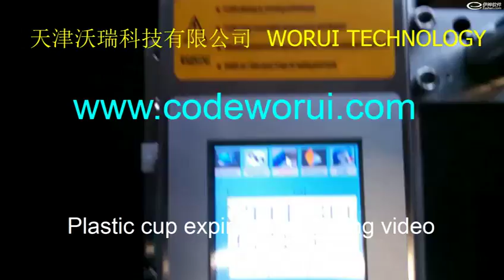BESTJET AU2175 print plastic cup bottom with 2 lines of dot matrix font